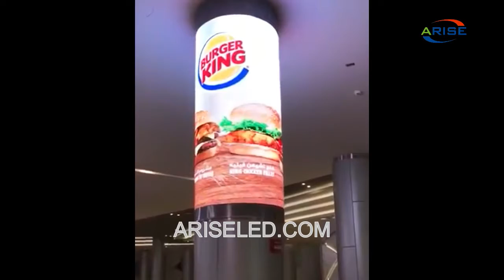Large Flexible Soft lED Module Panel 360 Degree Circular LED Display,Cylindrical soft P2 P2.5 P3 cir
Skype: ariseled;
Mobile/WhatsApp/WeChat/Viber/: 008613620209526